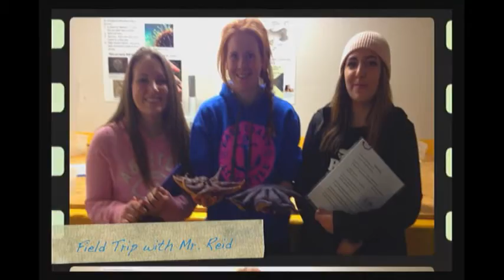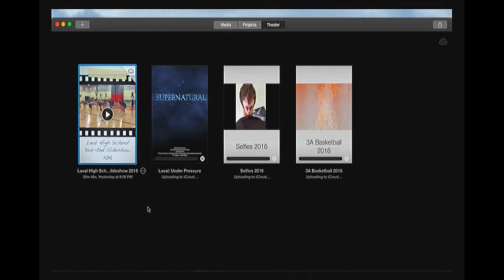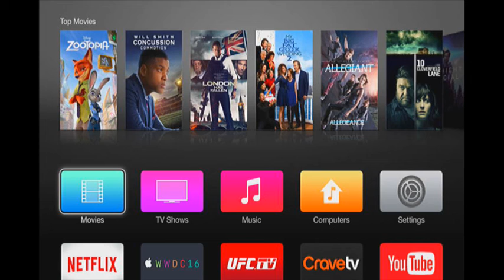Laval Academic Awards 2016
Slideshow to be uploaded later!